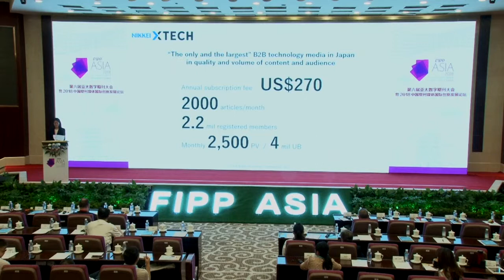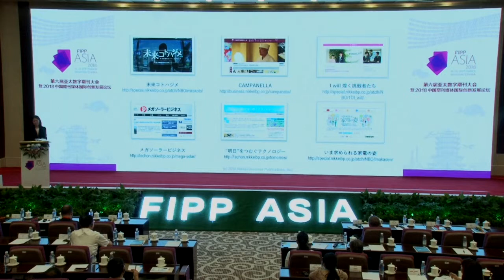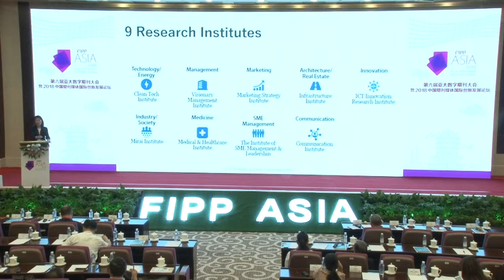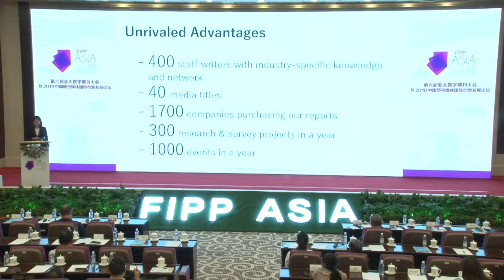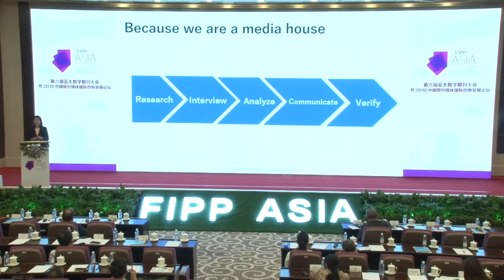FIPP Asia: Yuko Tanaka, Nikkei Business Publications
Digital and Solutions: The Nikkei Business Publications’ growth strategy